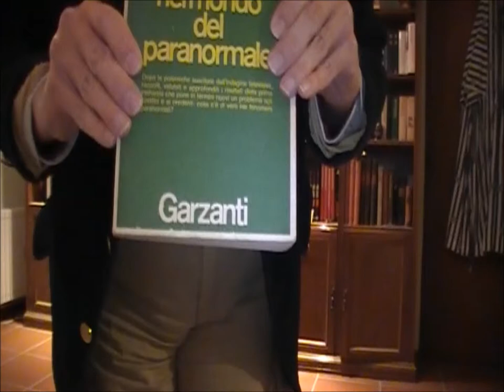VIAGGIO NEL MONDO DEL PARANORMALE di Piero Angela. La rubrica letteraria di